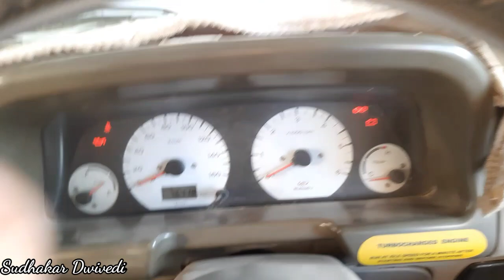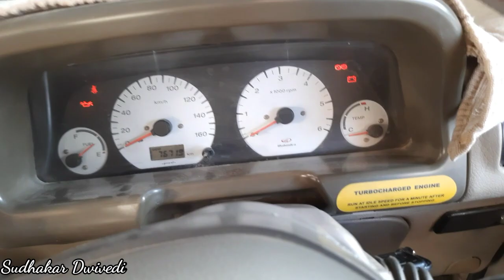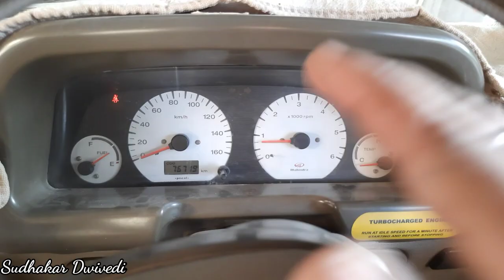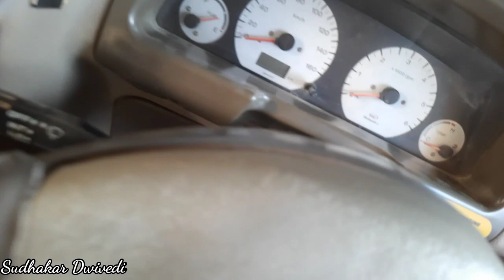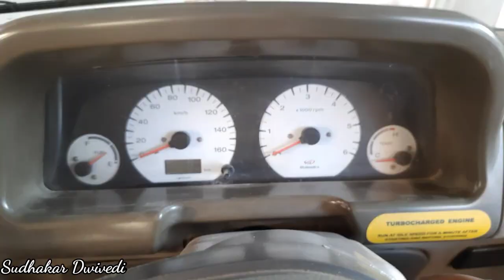Mahindra Bolero Di Turbo | Mahindra Bolero Slx Di Turbo 2007 Model | Mahindra Bolero Review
aaj mai apako di turbo engine ke bare me bataunga aur usaka review bhi doonga
GEAR USED
* Boya BYM1 Omnidirectional Lavalier Condenser Microphone
* Adofys Flexible Gorillapod Tripod
* Green Screen
* Autosun Reverse Car Parking Sensor LED Display Black for Mahindra Bolero
* Car Rear View Kit and TFT LCD Monitor
* boAt Dual Port Rapid Car Charger
* USB Bluetooth Receiver Dongle
* Car Mount Adjustable Car Phone Holder